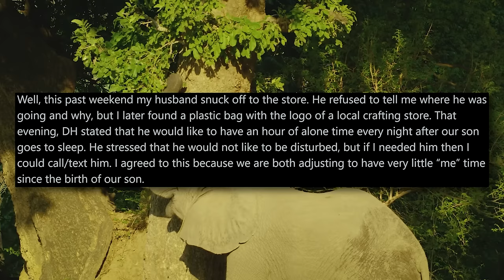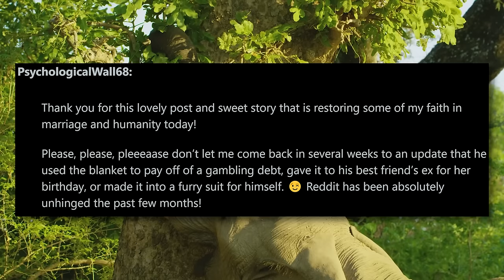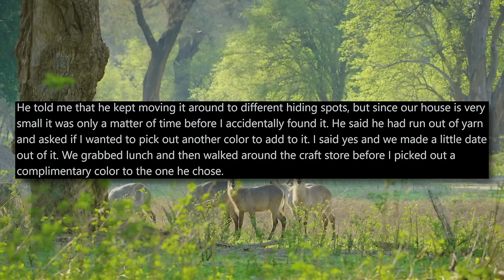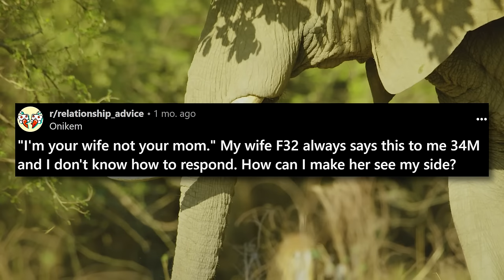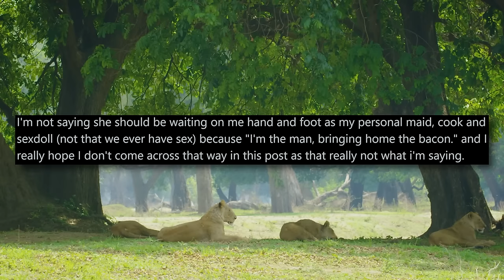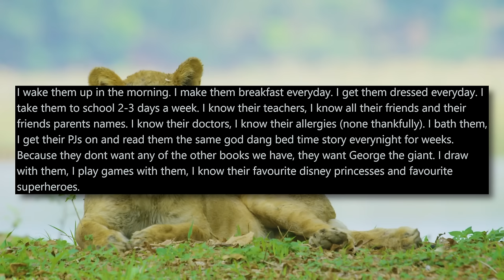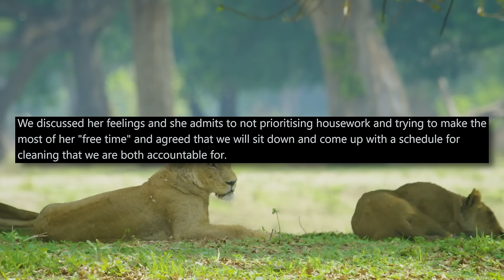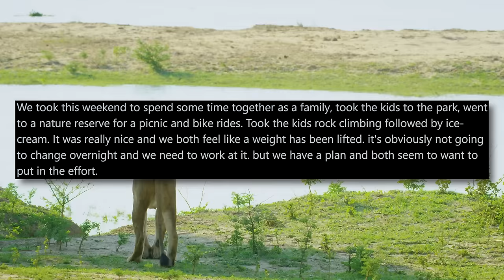My Husband Doesn't Know That I Know What He's Up To... r/Relationships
00:00 Intro
00:28 Story 1 u/PickledCarrot19
02:13 Relevant Comments
04:27 Update
07:34 Story 2 u/Onikem
12:16 First Update
13:44 Second Update
19:09 Outro